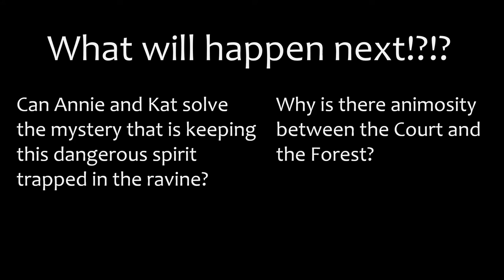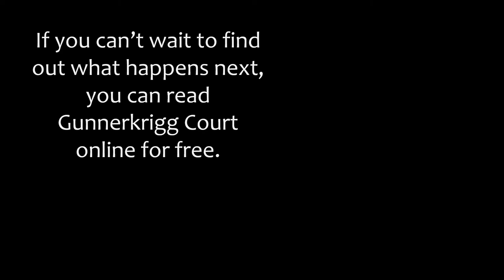Book Trailer for Gunnerkrigg Court, Vol. 1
Created for Queens College LBSCI 767 Reading Motivation Techniques

Gunnerkrigg Court is a long running webcomic by Tom Siddell, first published online in 2005, that has since received many awards. The story begins with Annie and Kat starting their first year at Gunnerkrigg Court, a British boarding school with many secrets. Elements of mythology and fantasy are expertly interwoven with science fiction and an industrial setting. In their first year, Annie and Kat encounter a minotaur, robots, living shadows, a friendly ghost, Coyote the Trickster, and more. Through all their light-hearted antics and dire adventures, the bond between Annie and Kat strengthens. Their friendship is one that is able to endure any challenges that may cross their path.

CREDITS:

Images and artwork by Tom Siddell

“Bonetrousle” from Undertale, composed by Toby Fox
“Sootballs” from Spirited Away, composed by Joe Hisaishi
“Will to Live” from Princess Mononoke, composed by Joe Hisaishi
“Heartache” from Undertale, composed by Toby Fox
“sans.” from Undertale, composed by Toby Fox